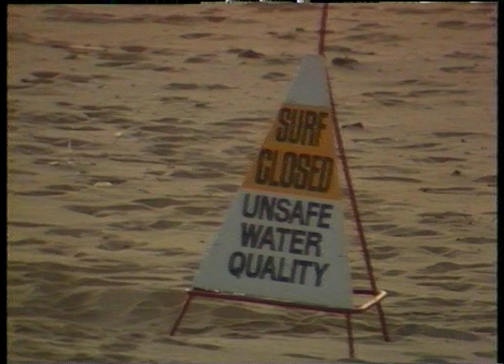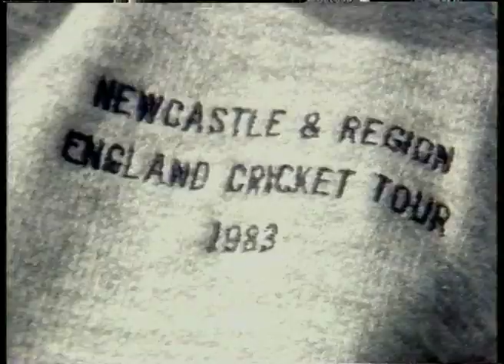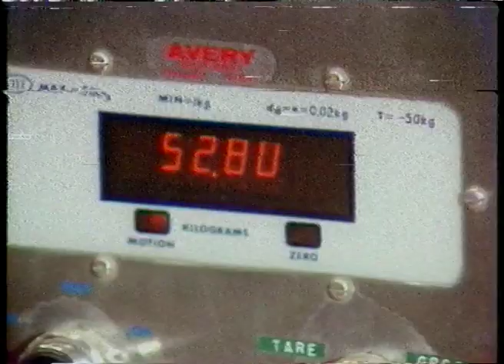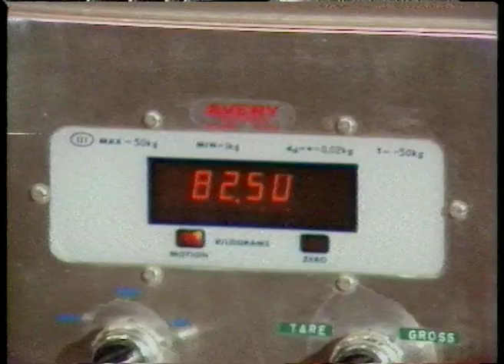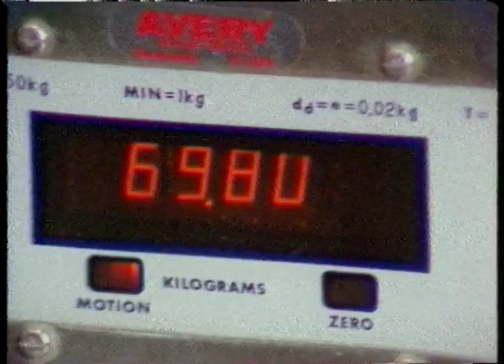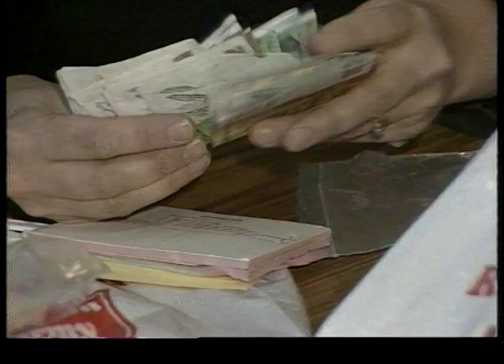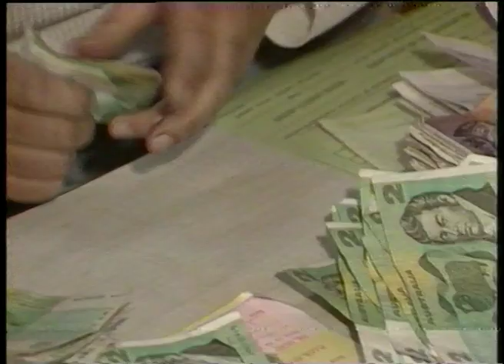02 108 News item NBN Television July 1983